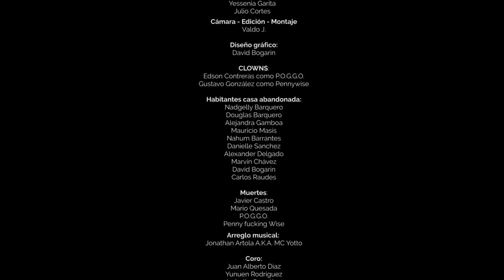5irko Cero Seis Tema: "Pyscho-0-Seis" (2018)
"Psycho-0-Seis"

Idea Original:
Gustavo González
Edson Contreras

Dirección
Valdo J.

5irko-0-Seis
La Karpa Records
Nasional Skateboard

Producción
Gustavo González

Asistentes de dirección:
Yessenia Garita
Farlen Blanco

Dirección de fotografía:
Valdo Jiménez

Arte
Guustavo González

Maquillaje:
Julio Cortes
Carlos Raudes

Vestuario:
Yessenia Garita
Julio Cortes

Cámara - Edición - Montaje
Valdo J.

Diseño gráfico:
David Bogarín

CLOWNS:
Edson Contreras como P.O.G.G.O.
Gustavo González como Pennywise

Habitantes casa abandonada:
Nadgelly Barquero
Douglas Barquero
Alejandra Gamboa
Mauricio Masis
Nahum Barrantes
Danielle Sanchez
Alexander Delgado
Marvin Chávez
David Bogarín
Carlos Raudes

Muertes:
Javier Castro
Mario Quesada
P.O.G.G.O.
Penny fucking Wise

Arreglo musical:
Jonathan Artola A.K.A. MC Yotto

Coro:
Juan Alberto Díaz
Yunuen Rodríguez
Isabelle González

Masterización "psycho 0 seis":
Enrique Castillo A.K.A. Kingstar / FBRK Studio

Monociclo:
David Aarón Ibagué

Mentalismo:
José Villalobos A.K.A. Joy Rose

Malabares:
Priscilla Rodriguez A.K.A. Priscilla Podrida

Locación:
Luis Carlos Fernández

San José, Costa Rica. 2018